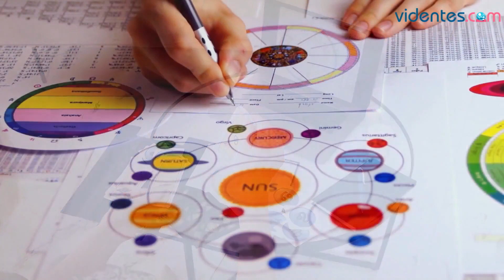HORÓSCOPO DIARIO 🌔💥💖 ARIES ♈️ MARTES, 30 DE ABRIL DE 2024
Horóscopo de Aries para hoy, martes 30 de Abril de 2024. El horóscopo para hoy: descubre tu futuro gracias a mi horóscopo diario para ti.